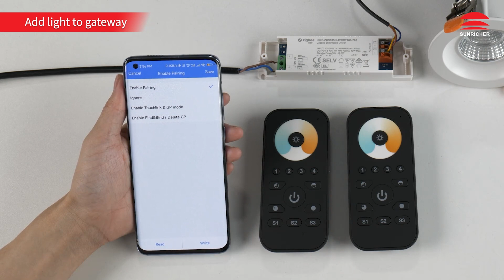Zigbee Network Set Up——No Zigbee Gateway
12W 2CH Zigbee NFC Enabled LED Driver_SRP-ZG9105N-12CCT100-700